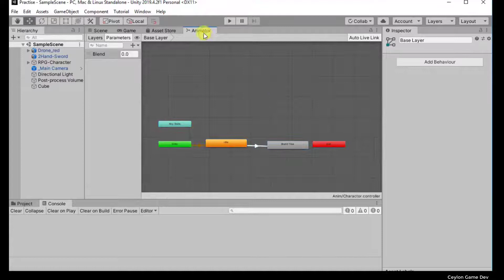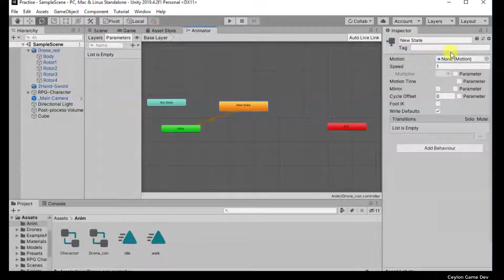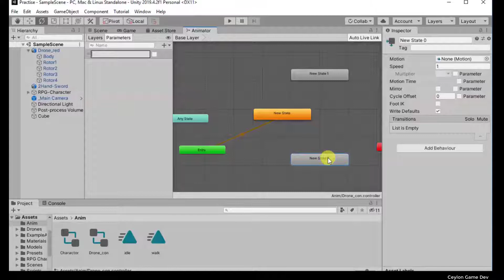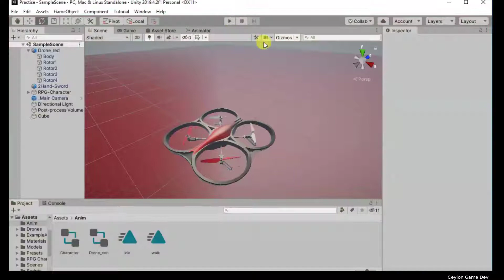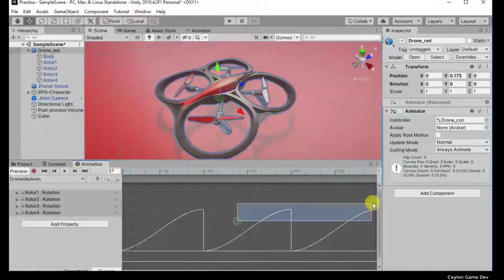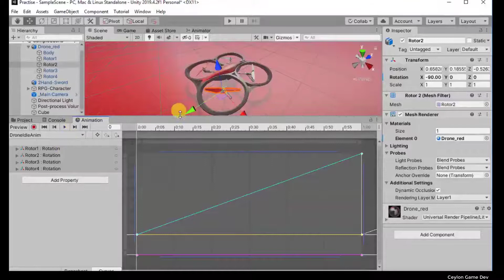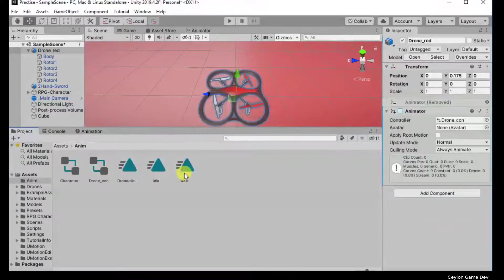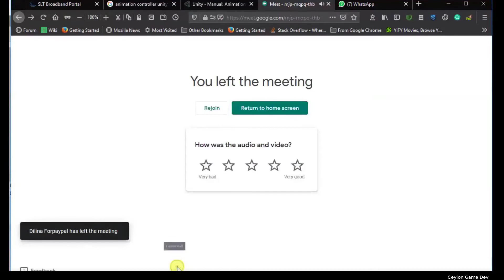How To Animate In Unity | Unity Beginner Guide | Live Session On 16-08-2020 | Day 3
How To Animate In Unity
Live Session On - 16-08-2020